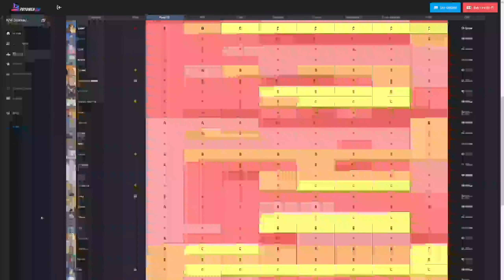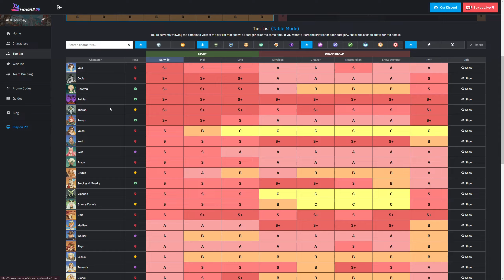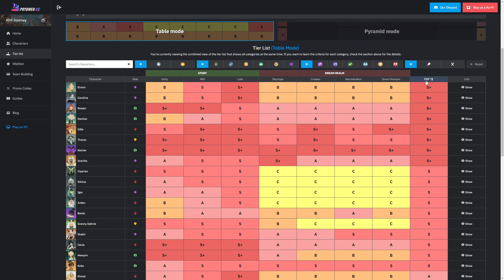Afk Journey - DIE BESTEN HELDEN! (Tier List)